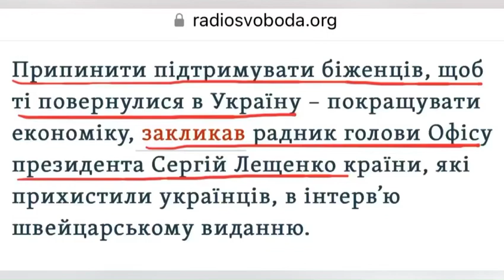Краще не допомагайте українцям за кордоном, а віддайте ті гроші в український бюджет / Зеленський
Президент України Володимир Зеленський в інтервʼю німецькому телеканалу розʼяснив позицію щодо допомоги від інших країн нашим співгромадянам-втікачам від війни. Володимир Олександрович прозоро натякнув, що якщо уряди тих країн хочуть допомогти Україні і українцям, мовляв, нехай тоді віддають ті кошти в український бюджет, а тут їх вже розподілять… Це фактично він підтримав скандальну заяву дуже дорогого для бюджету радника голови ОП Сергія Лещенка, який просив партнерів не допомагати українцям в інших країнах, щоби «підштовхувати» їх повертатися додому?.. Чи як це розуміти?..